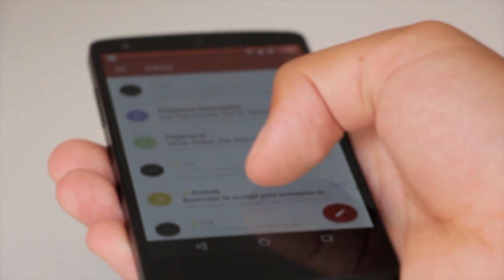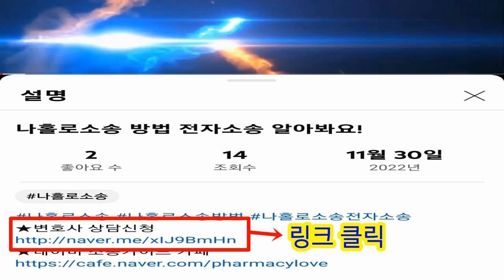부동산 투자 사기 당하지 않으려면 이정도는 알아둡시다!